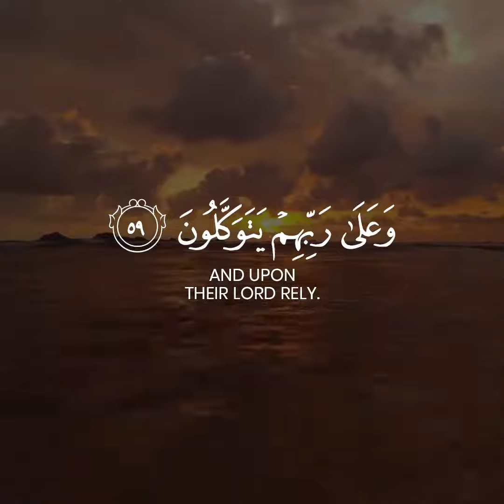كُلُّ نَفْسٍ ذَائِقَةُ الْمَوْتِ - Every soul will taste death. Then to Us will you be returned